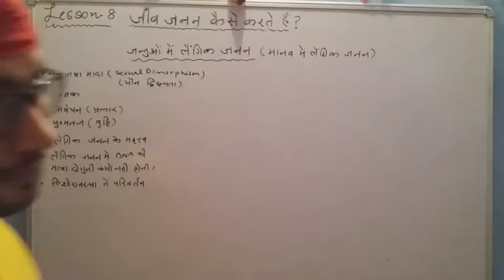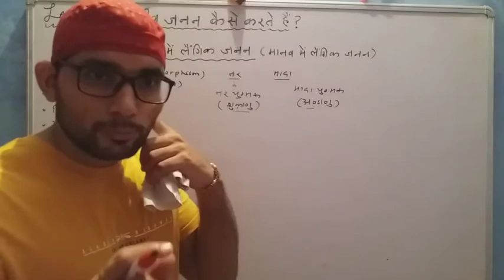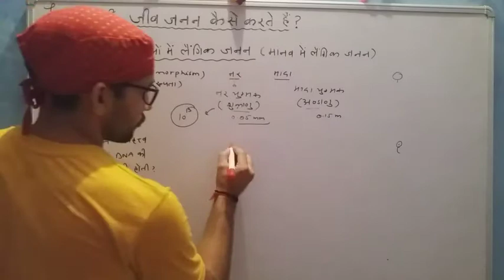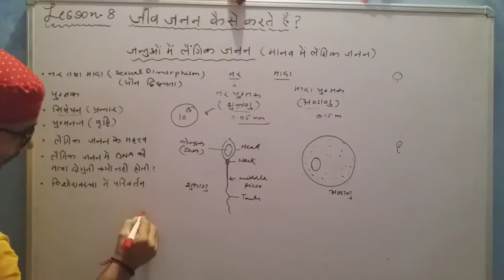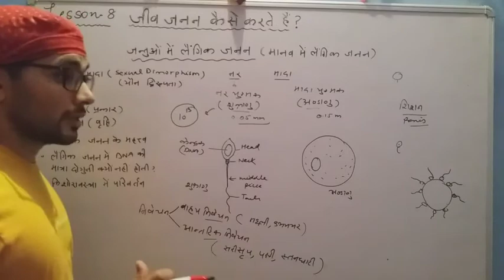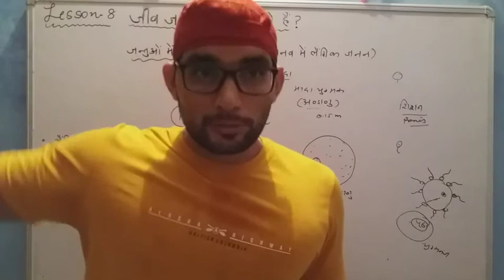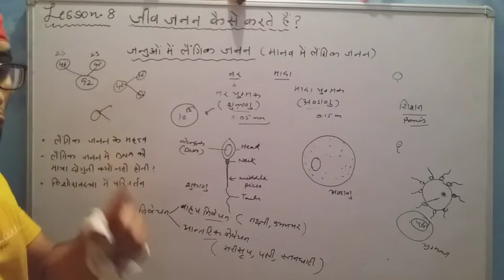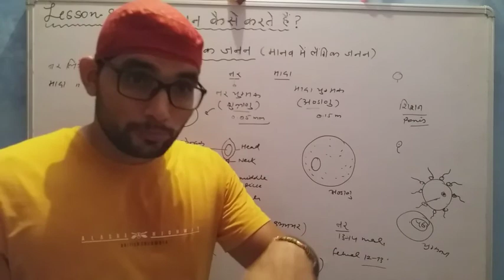CBSE. CLASS 10 SCIENCE. LESSON 8 HOW ORGANISMS REPRODUCE? REPRODUCTION IN ANIMALS. FERTILIZATION.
We will learn how sexual reproduction take place in animals. We will study about sperm and egg and their structure. Fertilization and its types. External and internal fertilization. External and internal development.